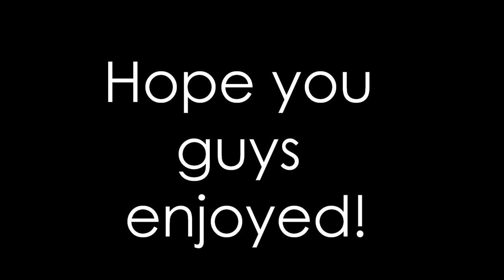A Not So Good Day Of Fishing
This is an old vid and a pretty bad one lol.